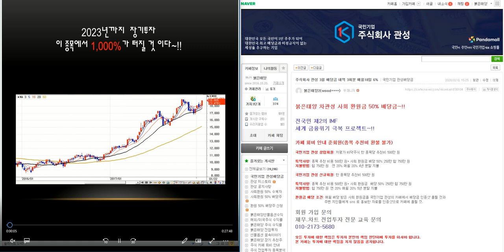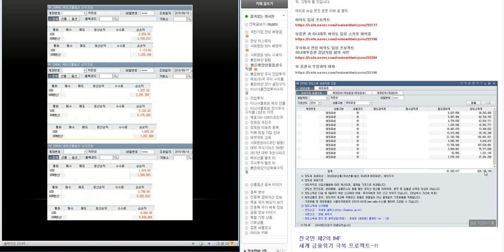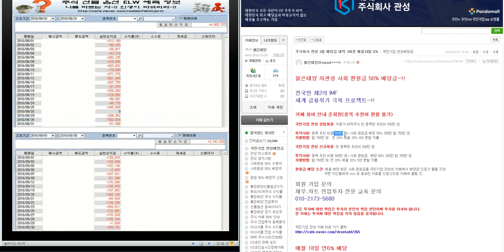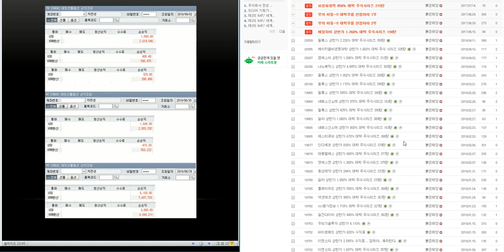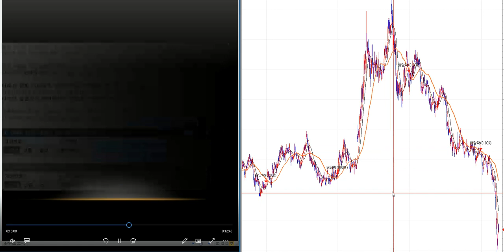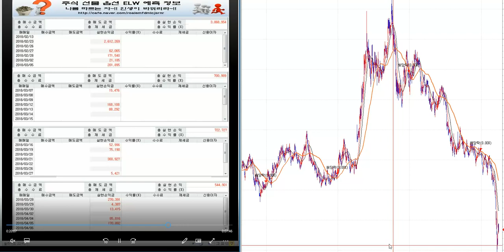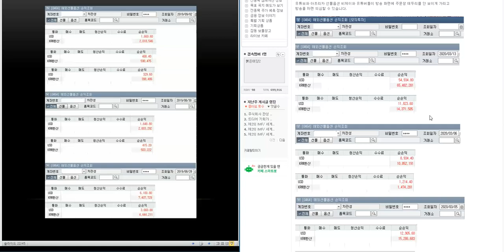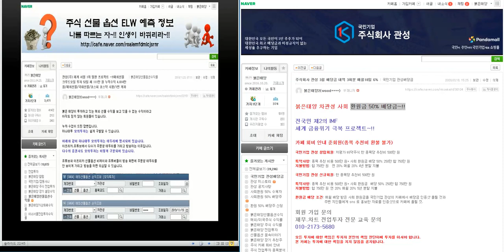최소1.000%이상 대박 주식시리즈 28탄/제2의 IMF/ 세계 금융위기 극복 전국민 프로젝트~!!